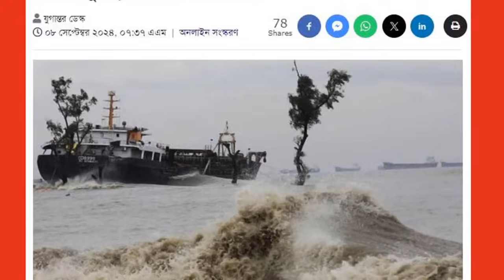এইমাত্র পাওয়া Ajker khobor 08 Sep 2024 Bangla news today bangla khobor Bangladesh latest news